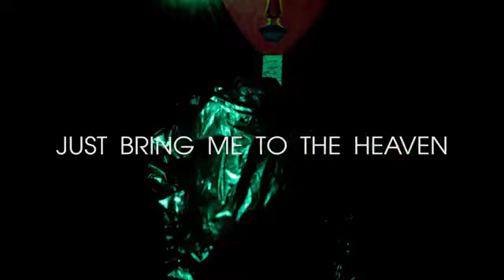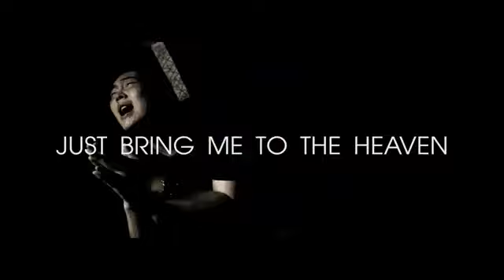trishna-bring me to the heaven